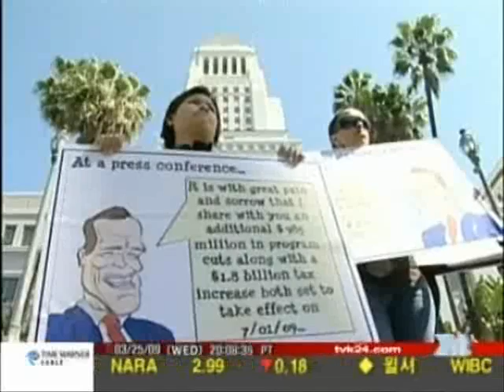2009-03-25 TVK 교육예산삭감 반대 목소리 Budget Cuts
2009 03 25 TVK Budget Cuts